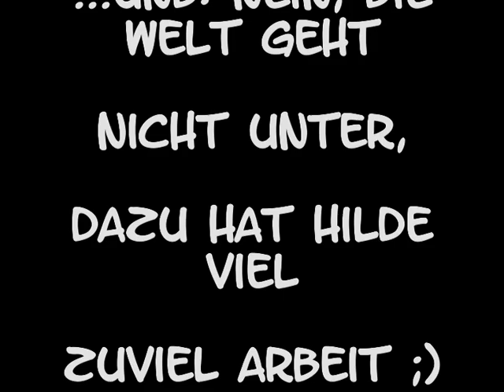20. Hilde in vorweihnachtlicher Stimmung